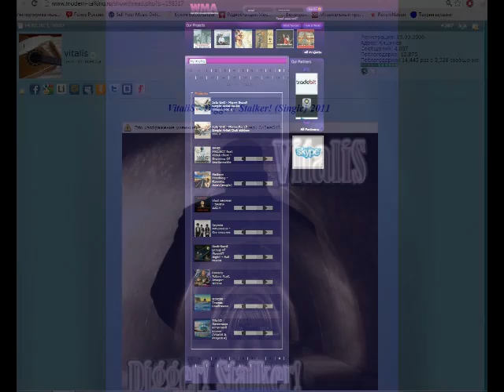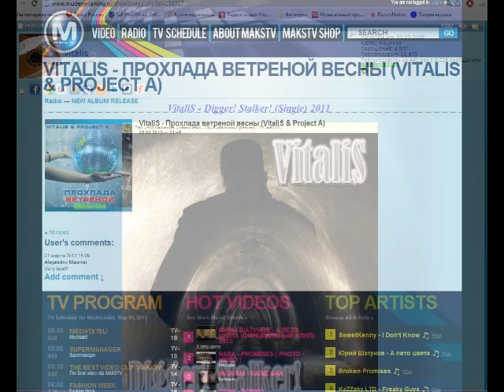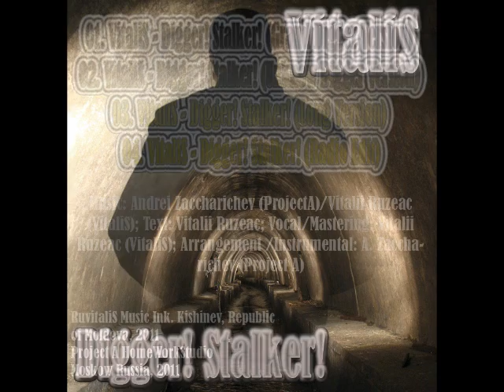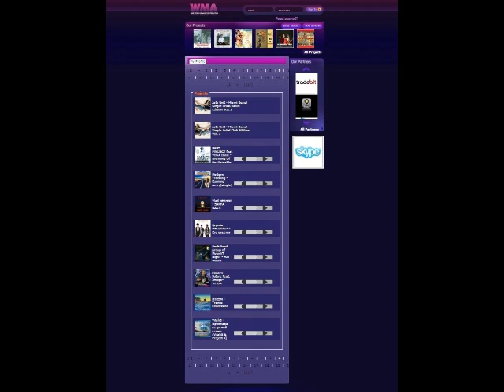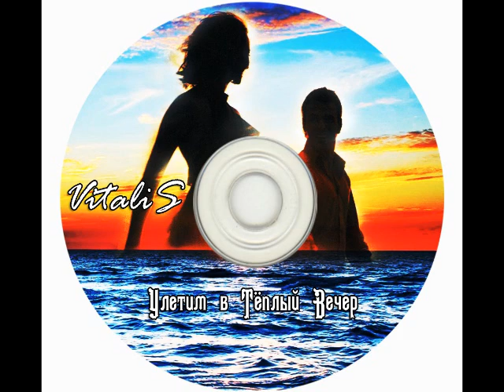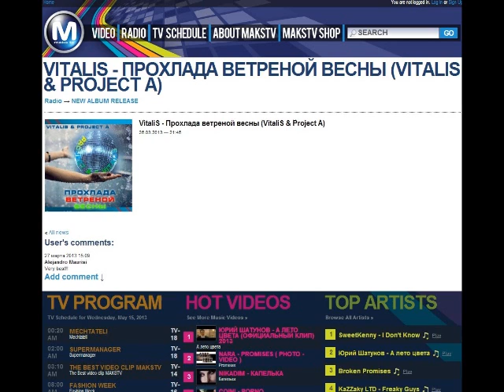VitaliS - Cool windy spring (Album Mix) 2013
Music: Andrei Zaccharichev (ProjectA)/Vitalii Ruzeac (VitaliS); Lyrics: Vitalii Ruzeac; Vocal/Mastering: Vitalii Ruzeac (VitaliS); Arrangement/Instrumental: A. Zaccharichev (Project A) Another nickname of Vitalii Ruzeac (VitaliS) - Vito Ruzzini Oficial

VitaliS - Прохлада Ветреной Весны (Album 2013)

1) Старый компьютер
2) Прохлада Ветреной Весны
3) Тяжелые сны
4) Просто кино
5) Digger! Stalker!
6) Огни Святого Эльма
7) Будет Свет, Будет Ночь!
8) Улетим в Теплый Вечер!
9) Осенняя Ночь
10) Ты помнишь этот сон